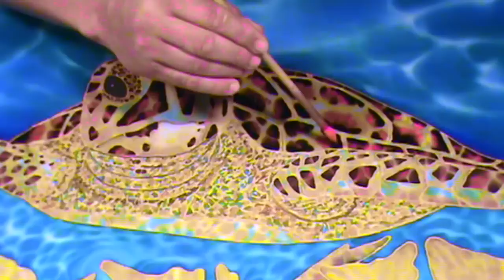BATIK SILK PAINTING WITH JEAN-BAPTISTE - FINE ART - SEA TURTLE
This video depicts how  Master Silk Artist Daniel Jean-Baptiste creates unique art on silk. This one is  of  a sea turtle.